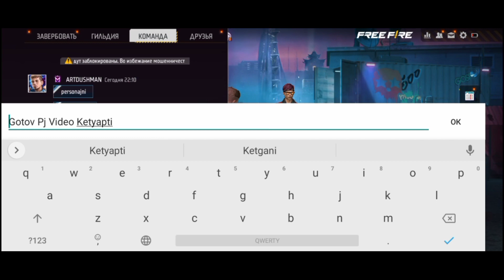//FREE FIRE#86//CHELENG//(UZBEK GAMER)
Hammaga Salom Aziz do'stlar ushbu Video Roligimthda Sizlar Bilan Birgalikda Free Fire O'yindan Mazzaqilib Cheleng O'tkazamiz Agarda Videoyimiz sizlarga yoqsa Albatta like bosib Obuna Bo'lib Va Yana O'z Fikringizni Komentariyaga Yozib Qoldiring 👍🔥🏆
Mening Telegram manzilim
Mana mening Free Fire dagi Id kodim 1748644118
Mana Mening Brawl stars dagi Id kodim
2L8C2UYGY